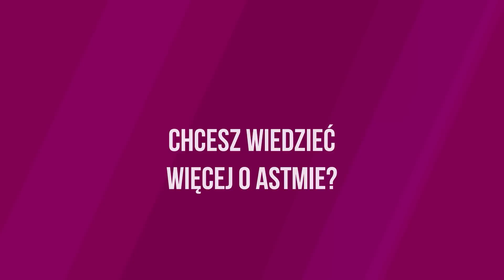Nigdy nie wiem kiedy zacznę się dusić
On wybitny lekarz. Ona pacjentka. Łączy ich jedno. Nigdy nie wiedzą, kiedy może u nich nastąpić atak astmy oskrzelowej i najzwyczajniej w świecie zaczną się dusić. Nie zawsze na miejscu jest lekarz, który może pomóc, ale są dostępni ludzie, którzy cierpią na to samo i chętnie dzielą się swoją wiedzą, która może uratować życie. Jak żyją z astmą, a jednocześnie poświęcili się pomocy chorującym opowiedzą Justyna Mroczek Żal - Prezes Fundacji „Zawsze o krok przed astmą” oraz dr n.med. Piotr Dąbrowiecki - Przewodniczący Polskiej Federacji Stowarzyszeń Chorych na Astmę, Alergię i POChP. Wszystko to w ramach kolejnego spotkania z cyklu „Walcząc o oddech”.

Zachęcamy Państwa do zapoznania się z raportem "Życie z astmą ciężką". Link do raportu

Prosimy Cię o wsparcie Sekielski Brothers Studio

wpłaty bezpośrednie:

nr konta: PL 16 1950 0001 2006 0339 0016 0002
tytuł przelewu: Darowizna na film dokumentalny
Kod SWIFT Pekao SA: PKOPPLPW

TT: @sekielski

TT: @mareksekielski